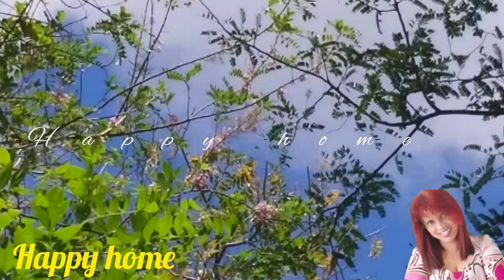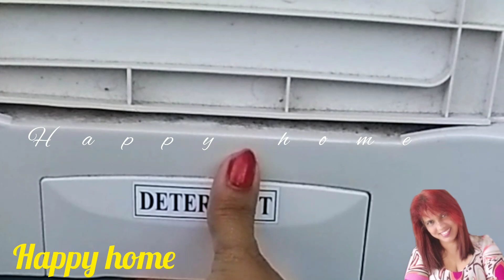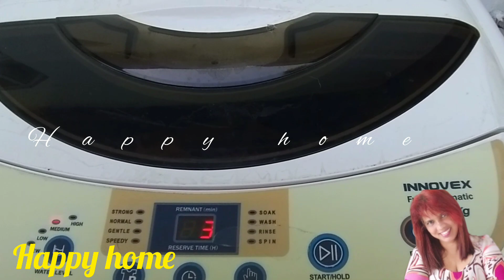මගේ දවස ගෙවුණු විදිහ/ indoor plants එළියේ පෝචිචි වල හිටවලා සාත්තු කරන හැටි/day routine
My day routine